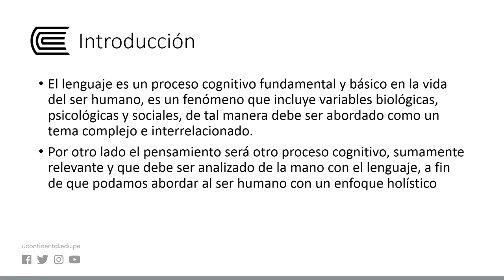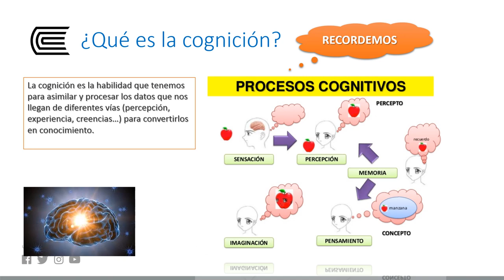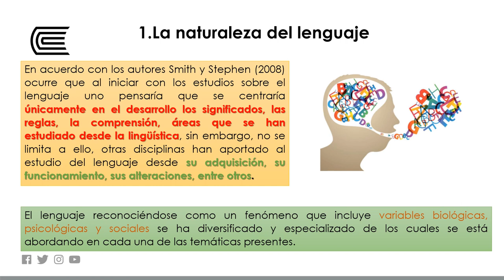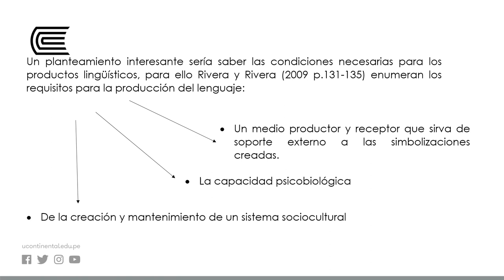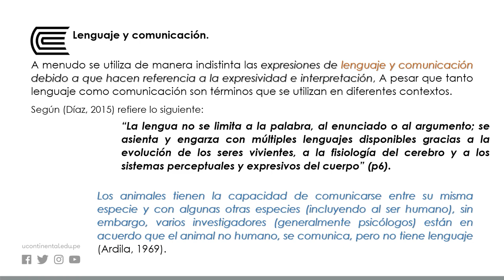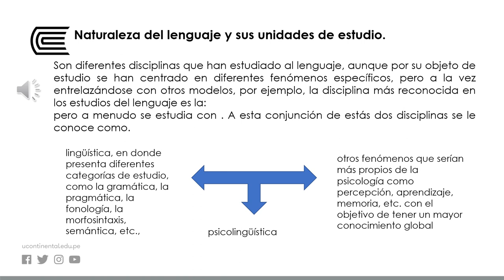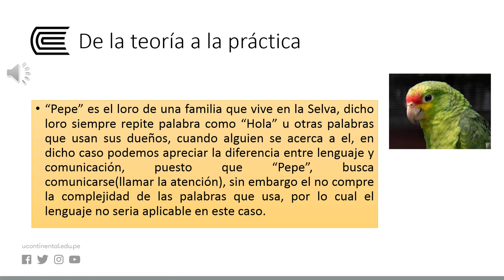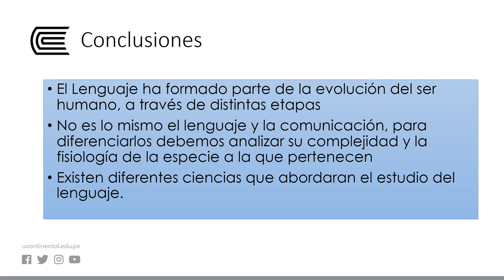La naturaleza del lenguaje y pensamiento